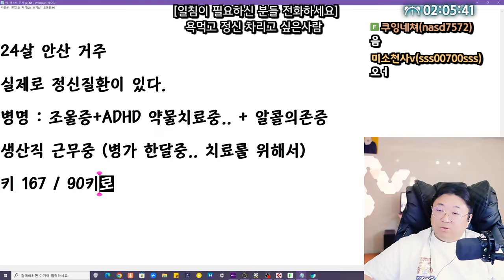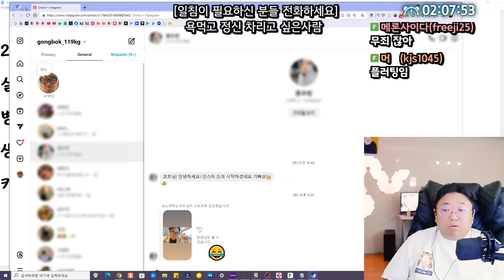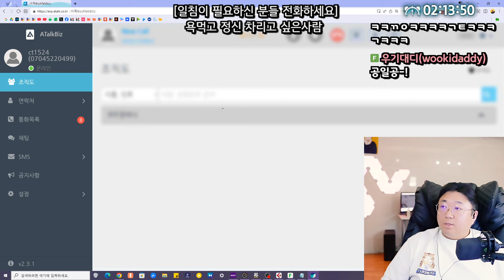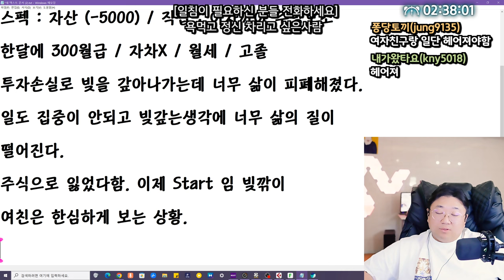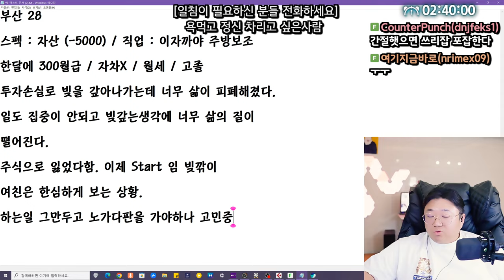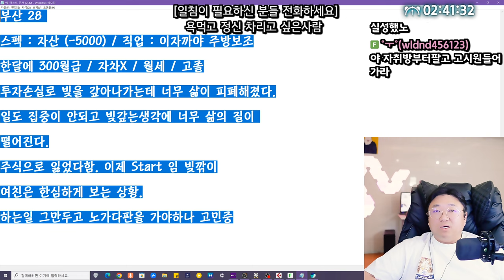욕먹고 정신차리고 싶은사람 전화주세요 (24.10.23-2)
0:00 컨텐츠 시작
0:12 예의없는 서울사는 30살 ★
6:22 병을 앓고있는 여자
21:18 코트와 많이 닮은 도플갱어 시청자★
23:45 남양주 28세 앰생 백수★
42:16 부산사는 28세 빚5000남자
52:27 뇌가 고름으로 가득찬 친구들 ★
57:15 오늘의 결론 97은 거른다

[음원출처]